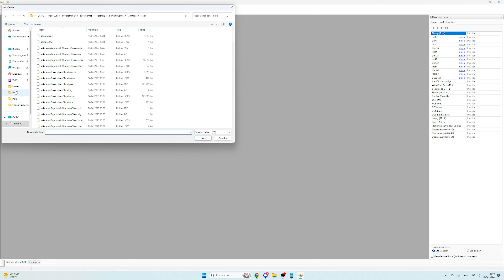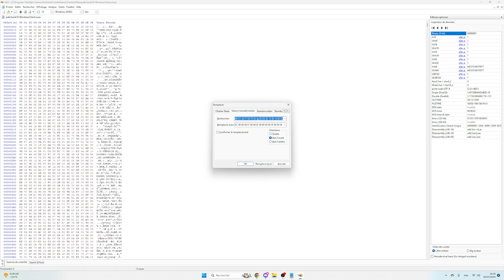Comment copier les props invisible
❤️use code "ZSX9"